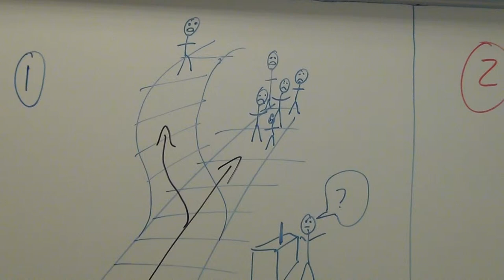Situation 1: What would you do?